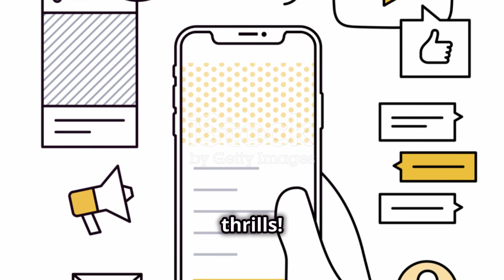The First Gaze: A Parent's Unbreakable Bond with Their Newborn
Welcome. The Kiddy Clown And Friends Channel invites you to the most elaborate array of video content on the Internet. We have a little bit of everything for everyone. Kids music and funny learning tutorials for children. We have exciting true-to-life dramas and frightening stories, that will keep you glued to your seats. Parent and adult training videos explain how to learn to interact with children so they can experience the good and bad of child-rearing. No matter what you're looking for, it's all right here. So, sit back, relax, and leave the entertainment to us.

Introduction:
The first gaze between a parent and their newborn is a moment of profound significance, marking the beginning of a unique and unbreakable bond. In this article, we will explore the powerful emotions that accompany this first gaze and the enduring impact it has on both parent and child.

Main Points:
1. Overwhelming Emotions: The first gaze is often accompanied by a flood of overwhelming emotions for both the parent and the newborn. From awe and wonder to a deep sense of responsibility and love, this moment sets the stage for a lifetime of connection and care.

2. Unique Bond: The first gaze establishes a unique bond between parent and child, laying the foundation for a relationship built on trust, love, and understanding. This initial connection shapes the way the parent and child will interact and communicate in the years to come.

3. Unconditional Love and New Beginnings: The first gaze symbolizes the beginning of a journey filled with unconditional love and new beginnings. It marks the start of a new chapter in both the parent's and the child's lives, filled with hope, joy, and the promise of a bright future.

Conclusion:
The first gaze between a parent and their newborn is a moment of pure, unconditional love that sets the stage for a lifetime of connection and growth. It is a powerful reminder of the profound impact of love and the promise of new beginnings. As we reflect on the significance of this first gaze, we are reminded of the enduring power of love and the beauty of new life.

Desired Tone:
The tone of this article is heartwarming, emotional, and informative, aiming to convey the depth of emotion and significance of the first gaze while providing valuable insights into the parent-child bond.

TERMS OF SERVICES FOR ARTFLOW AI

Children's Storytelling
Kid-Friendly Adventures
Fantasy Tales for Kids
Action-Packed Stories
Magical Storytelling
Imaginative Entertainment
Whimsical Storytime
Enchanted Worlds
Interactive Storytelling

Children's Storytelling Channel
Kid-Friendly Entertainment
Action and Fantasy Stories
Adventure Tales for Kids
Fantasy Characters for Children
Animated Storytime Adventures
Creative Fantasy Quests
Exciting Fantasy Storytelling
Kids' Adventure Entertainment
Enchanted Storytelling for Children
Storytime Fun for Kids
Imaginative Fantasy Adventures
Heroes and Heroines Stories
Interactive Kids' Fantasy Stories
Whimsical Tale Entertainment
Action Keywords:

Adventure
Action-packed
Superheroes
Exciting
Thrilling
Dynamic
Heroes
Power-packed
Action-adventure
Fantasy Keywords:

Fantasy world
Magical creatures
Enchanted adventures
Mystical realm
Fairy tales
Wizards and witches
Mythical beings
Imaginative journeys
Otherworldly
Entertainment Keywords: